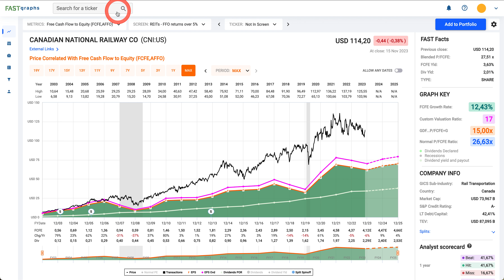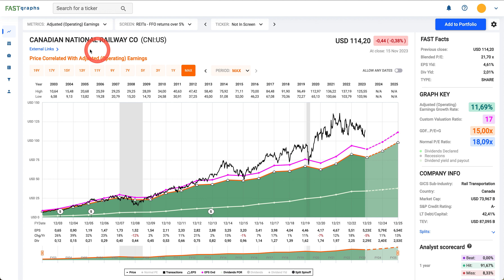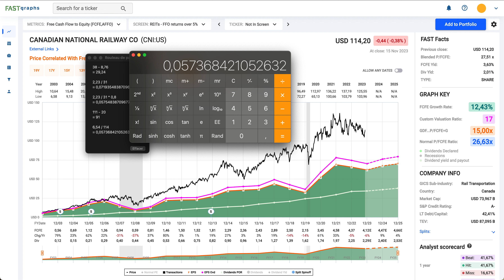BOURSE | CANADIAN NATIONAL RAILWAY | INVESTIR POUR LE DIVIDENDE ?